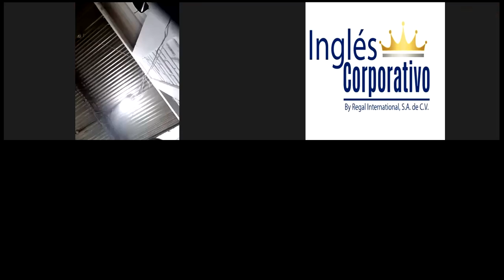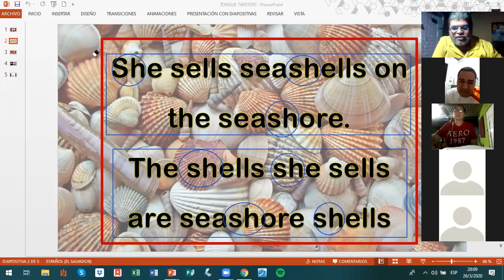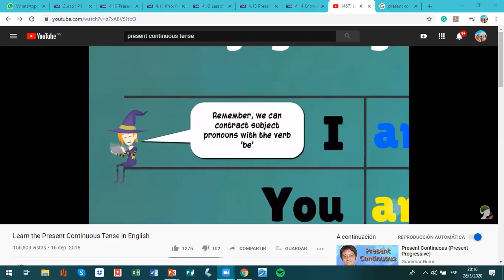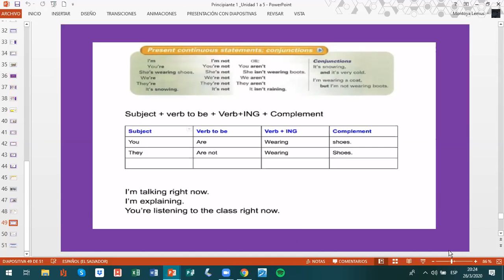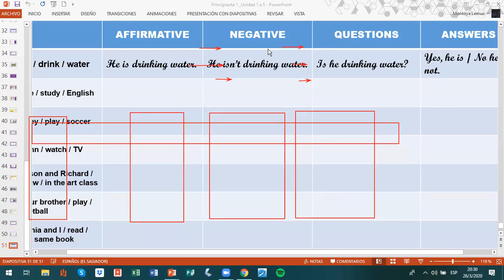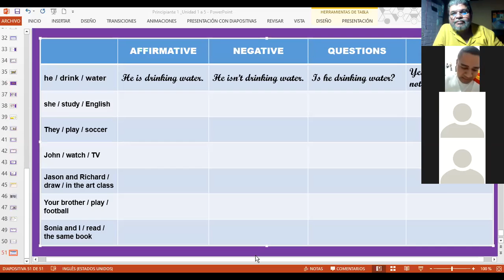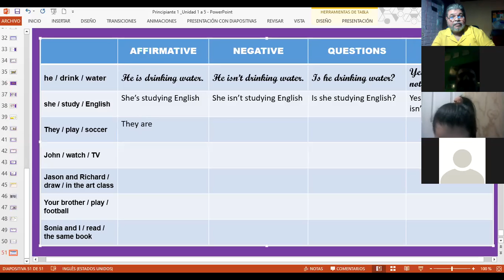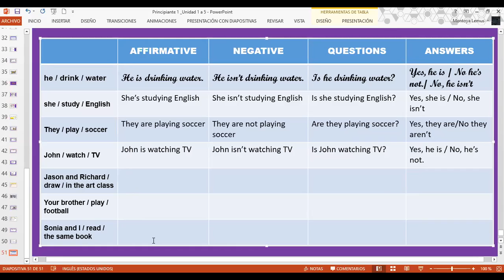Ingles Corporativo-Present Continuous